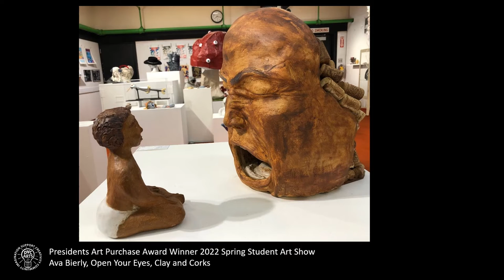2022 Diablo Valley College Student Art Show winners